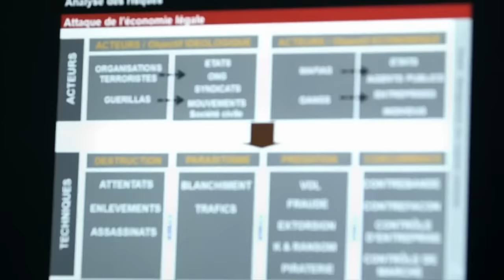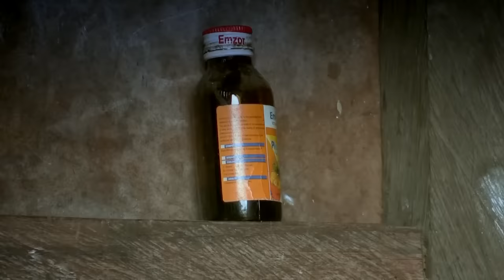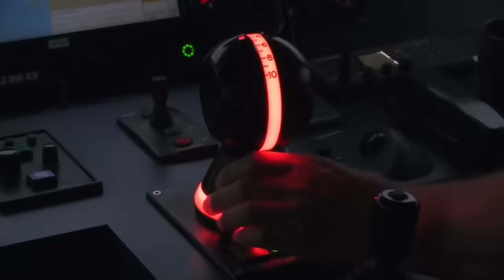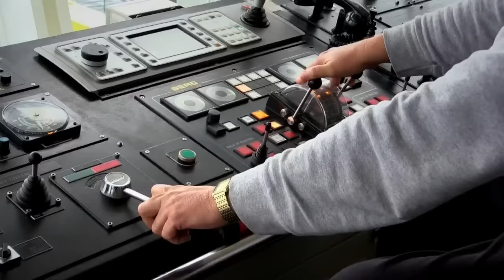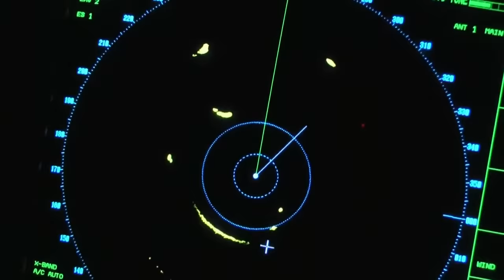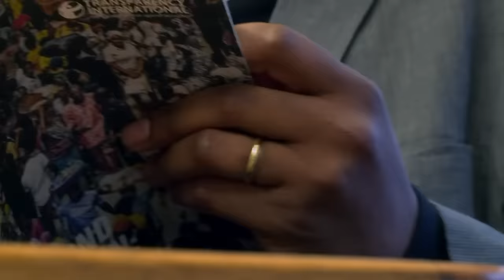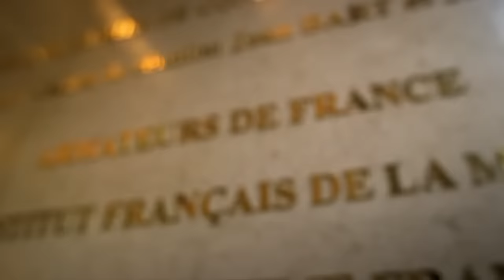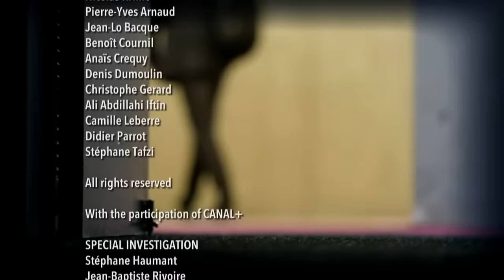Pirates of Africa: Abductions and Ransom | Villains of the Sea, or Local Heroes? Pirates Documentary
Kidnapping in Nigeria and Somalia is big business. But are they just taking back what is rightfully theirs?

The kidnappers see themselves as Robin Hood figures, targeting the hated oil companies who they accuse of plundering the country’s natural resources without giving anything back. They attack drilling platforms on powerful speedboats, abducting foreign nationals to later exchange for ransoms. Last year, there were 73 of these attacks, resulting in 62 abductions.

For several months, we tracked the soldiers, sailors and pirates, accompanying them on raids to reveal how they operate.

This documentary was produced by Magneto and directed by Bertrand Monnet . It was first released in 2016.